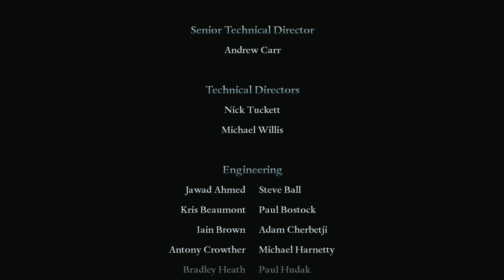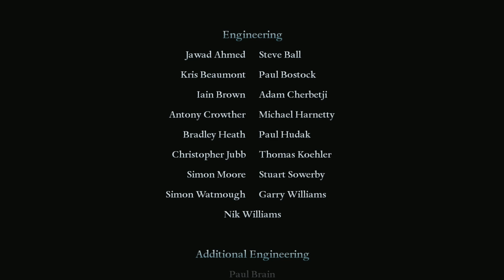HARRY POTTER ovšem s touto hrou jsem skončil